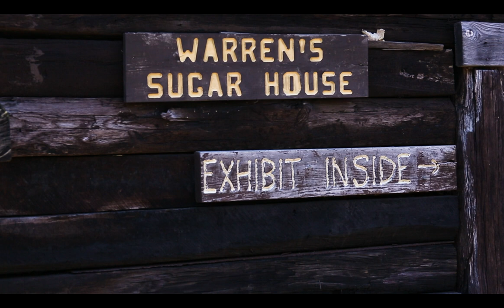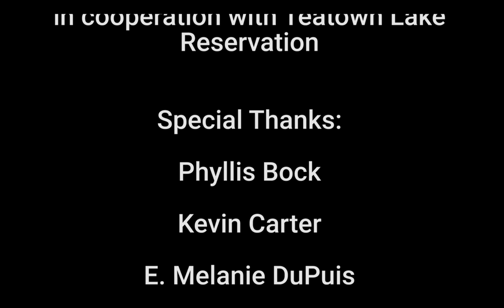The Sweetest Season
Take a look into Teatown’s Sugar House and the life cycle of maple syrup.